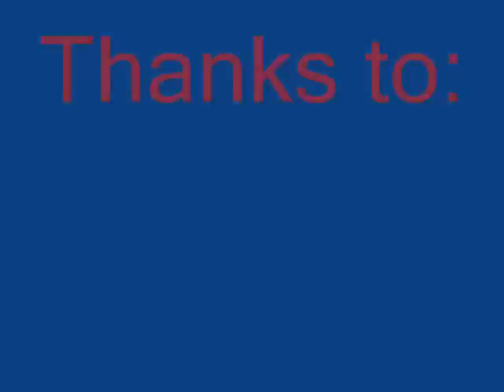CirkOOH! CirkAAH! - Artishock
Artishock, Cirkus in Beweging (Belgium)
CirkOOH! CirkAAH!
International Youth Circus Festival
30th of July till 11th of August 2007
Leuven, Belgium